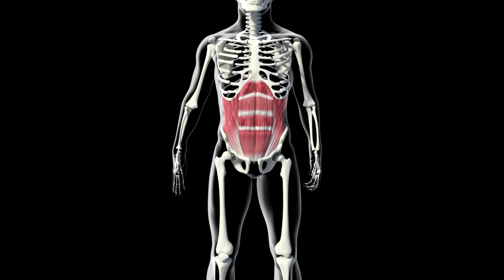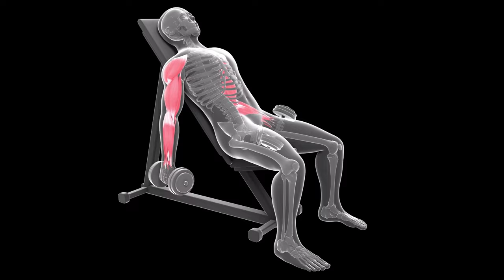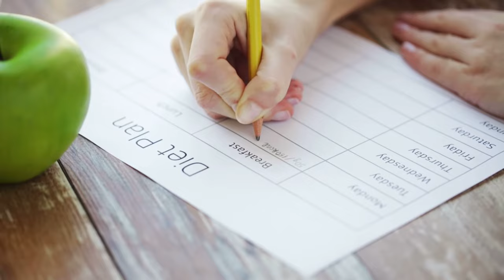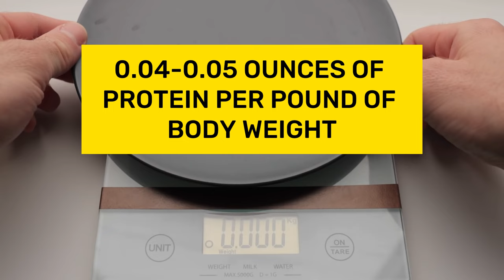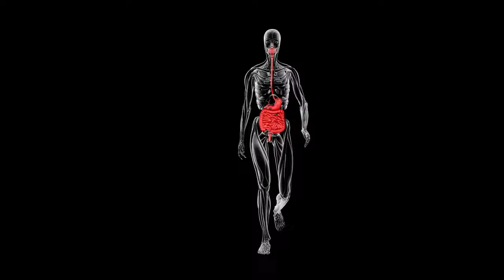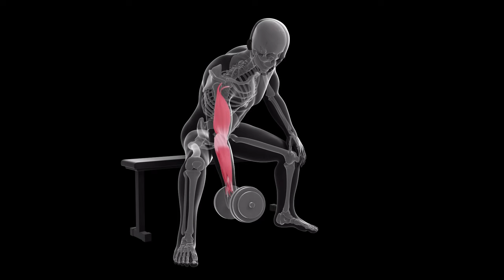How to Build Muscle Quickly and Effectively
In this video, we'll discuss the basics of gaining muscle mass quickly and effectively. What exactly is muscle mass, and how can you gain weight in the right way? We'll also touch on bodybuilding, who bodybuilders are, and the differences between ectomorphs, mesomorphs, and endomorphs. Plus, we'll cover tips on building muscles for skinny individuals or teenagers. If you're an ectomorph, we'll share insights on how to gain mass effectively. Additionally, we'll explore ways to speed up muscle mass gain and outline a suitable diet for gaining mass. Discover why nutrition plays a vital role in the muscle-building process and whether it's possible to effectively gain mass at home.

➤➤➤ WARNING!